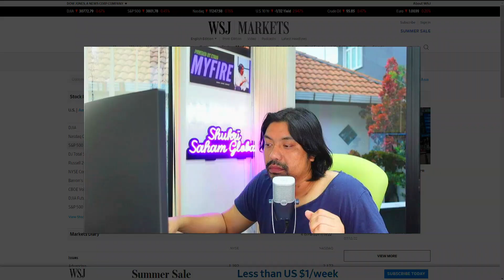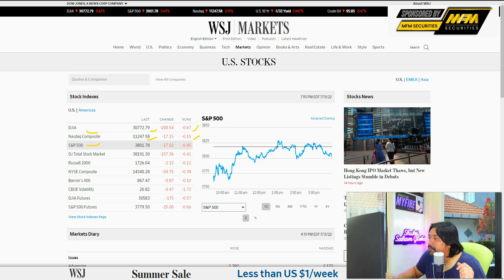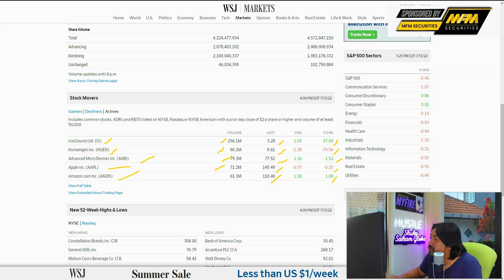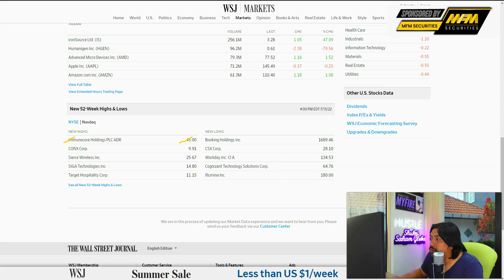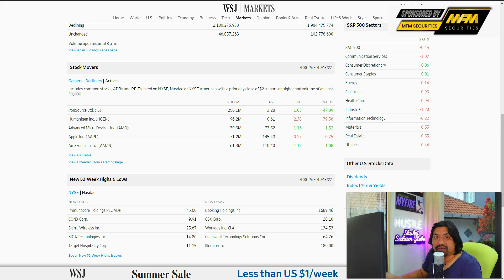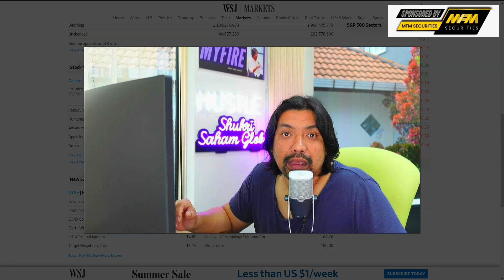[NEW] BERITA SAHAM GLOBAL 14JUL. IS naik 50% ! | Saham Global SPX NASDAQ DOWJONES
Pertanyaan?

PLATFORM SAHAM GLOBAL(EXCLUSIVE MARKETS).
Platform Metatrader pertama didunia dengan 30,000 pilihan instruments.
Boleh membeli saham secara fractional serendah US$5 sahaja.

PROMOSI USD50 PERCUMA (MFM)
Info:

INTERNATIONAL DEBIT CARD:
Hey, I use Wise to send money abroad. Really easy and a lot cheaper than the bank! Give it a try with a fee-free transfer of up to 500 MYR.

RM10 BONUS WAHED INVEST.
Shukri Mahadi wants to give you a free Wahed bonus of RM 10.

The video is presenting  saham global wahed invest bitcoin forex! but also try to cover the following subject:
- belajar cryptocurrency
- wahed invest
- bitcoin
- Ethereum
- gold
- forex

Youtube is the very best website to go when looking for videos about   saham global wahed invest bitcoin forex!
 saham global wahed invest bitcoin!t is undoubtedly something that intrigues you and other individuals so I made this video .
This Yt channel has various other related video clips concerning what is   saham global wahed invest bitcoin forex!

If you were looking for more information about what is   saham global wahed invest bitcoin!this video assistance?